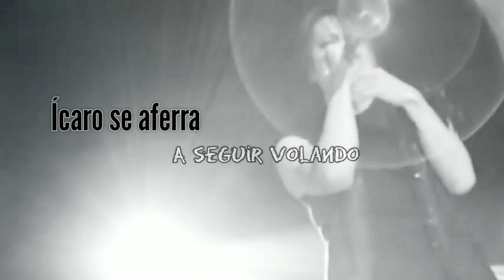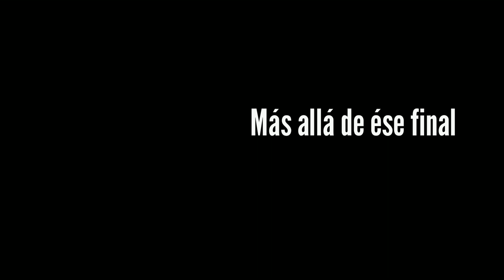BUCK-TICK ONCE UPON A TIME SUB ESPAÑOL (2014-2021)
Once Upon a Time - Había una Vez

Letra: Imai Hisashi

¡Quieres saber qué videos voy a subir mucho antes !

No te olvides  visitar el canal oficial de la banda te dejo el Link AQUI ⬇️